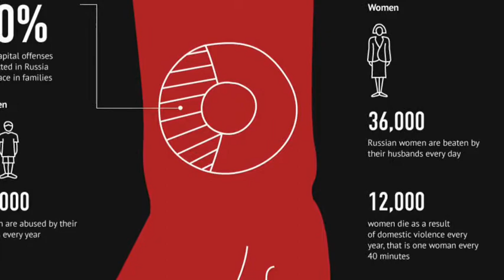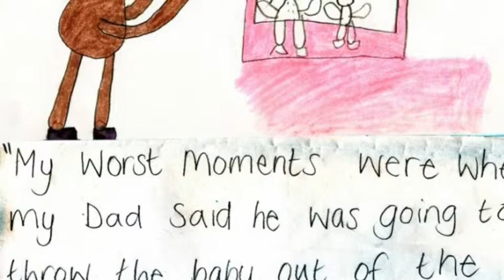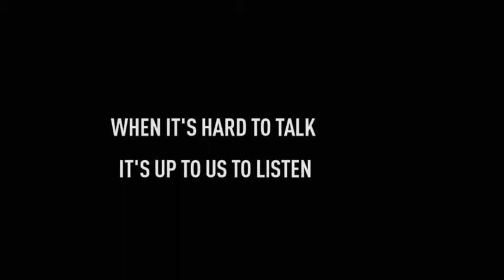Domestic Violence in the UK and Russia - Emma and Sasha